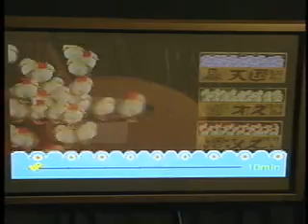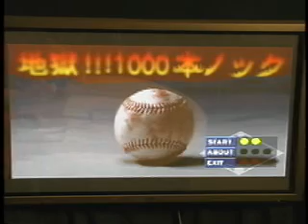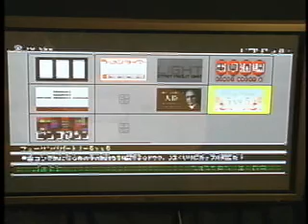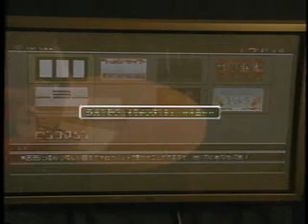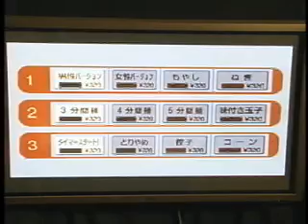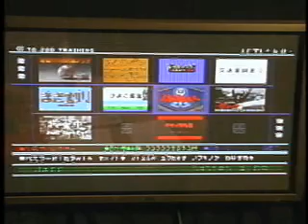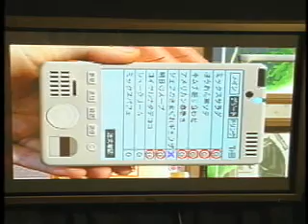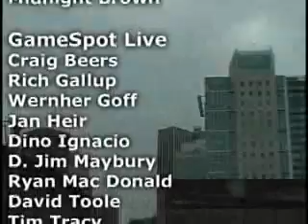On the Spot: 01/11/06 - NBA Ballers, MGS: Subsistence